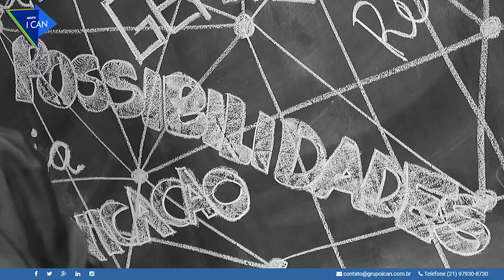Comunicação - Por Cristina Lobato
Grupo I Can

Apaixonados por Pessoas, Processos e Negócios, somos um grupo de profissionais de formação multidisciplinar em diferentes fases da carreira que abraçou a implantação do Grupo I Can.

Queremos oferecer Soluções e Serviços de qualidade aos clientes, sempre prezando pela sinceridade e transparência, atuando em prol da diversidade.

Temos por convicção que a inovação e o uso da tecnologia avançada, através de uma plataforma proprietária, promoverá a prospecção de nossas soluções no mercado globalizado e no mundo virtual.